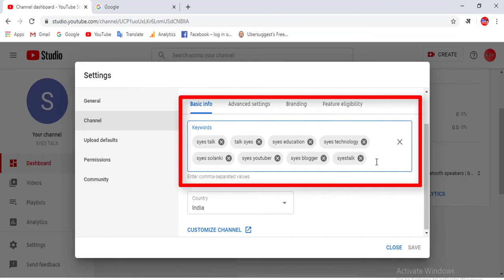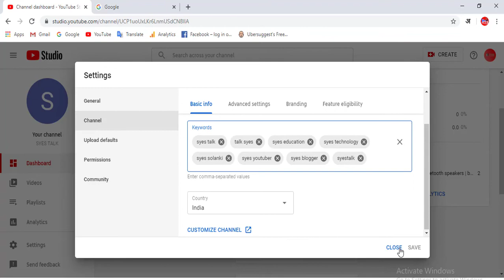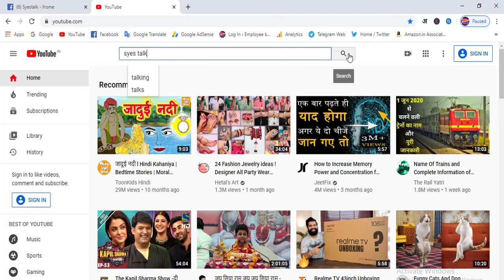youtube channel ko search mein kaise lain || यूट्यूब चैनल सर्च में कैसे लाएं ? SYES TALK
youtube search par mera channel kyu nahi aata hai | यूट्यूब पर अपना चैनल कैसे सर्च करें | यूट्यूब सर्च | youtube search me sabse upar | youtube channel search karne par nahi aa raha hai | youtube channel search list me kaise laye | youtube channel search bar me kaise laye | syestalk
(About today's video with SYES TALK)
आज के इस वीडियो में मैंने आपको जानकारी दी है की आप अपने नए यूट्यूब चैनल को सर्च में कैसे ला सकते है.
query solution...
youtube channel search bar me kaise laye
youtube channel ko search mein kaise lain
यूट्यूब चैनल सर्च में कैसे लाएं
youtube search par mera channel kyu nahi aata hai
2020
hindi

 ( Latest Technology News, Education, YouTube, Blogging, Make Money Online/Offline, Latest business Ideas, मोबाईल एप्लीकेशन , कंप्यूटर सॉफ्टवेयर poroduct unboxing जैसे और भी कई तरह के हेल्पफूल, नॉलेजेबल विडियो मिलेंगे)